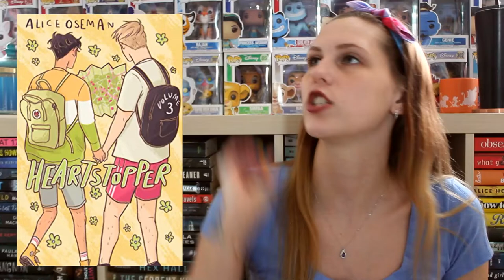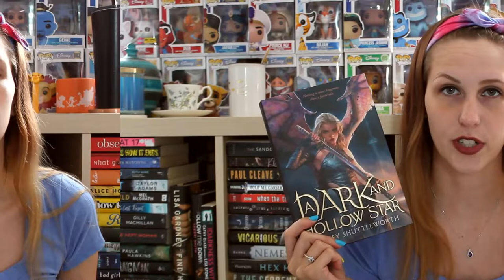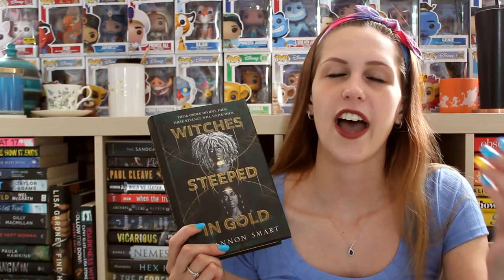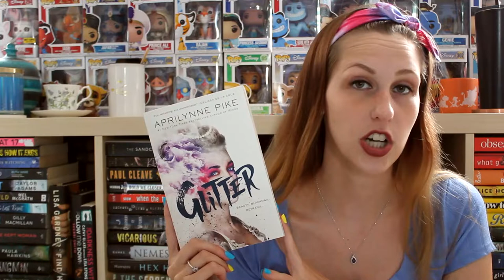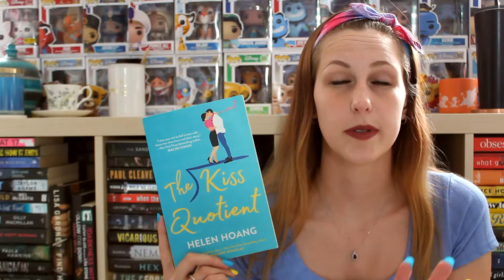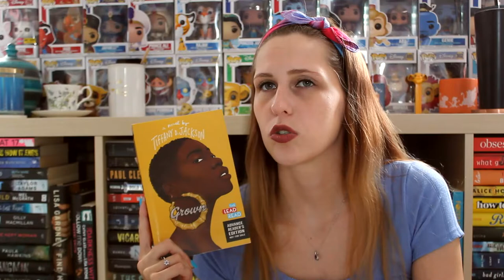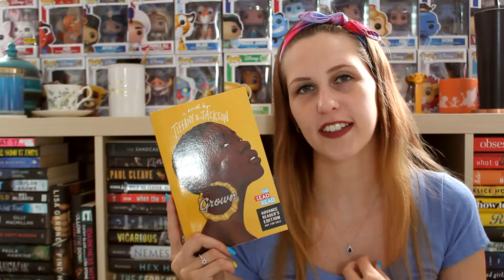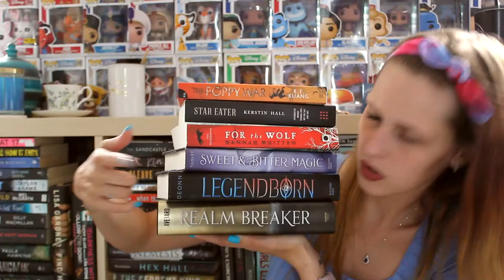MID-YEAR BOOK FREAK OUT TAG | 2021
I'm sort of on time this year!

Questions:
1. Best book you’ve read so far in 2021
2. Best sequel you've read so far in 2021
3. New release you haven't read yet, but want to.
4. Most anticipated release for the second half of the year.
5. Biggest disappointment.
6. Biggest surprise.
7. Favourite new author. (Debut or new to you)
8. Newest fictional crush.
9. Newest favourite character.
10. Book that made you cry.
11. Book that made you happy.
12. Most beautiful book you've bought so far this year (or received)
13. What books do you need to read by the end of the year?